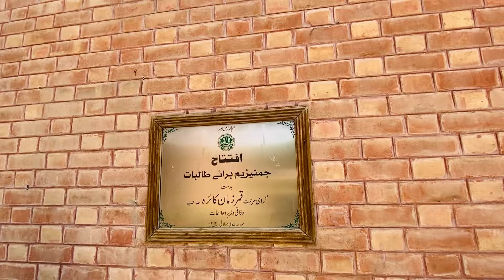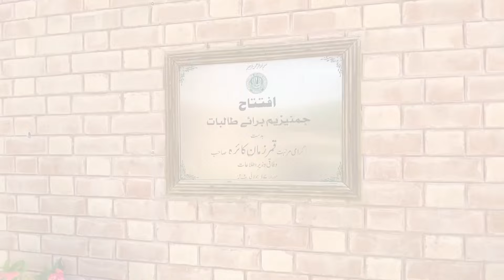International Islamic University Islamabad | IIUI | Female Campus Complete Tour | Kaynat Manzoor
Hello 👋 I’m Kaynat and Today I’ll show you my University i.e International Islamic University Islamabad. H 10 New Campus.

This is a very detailed vlog showing all sites of female campus of the university.